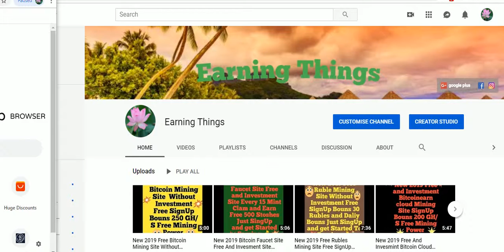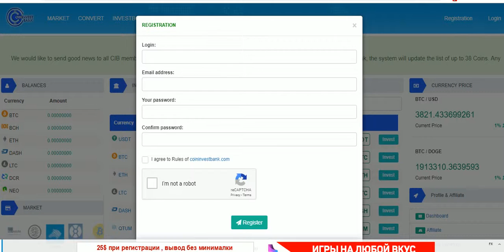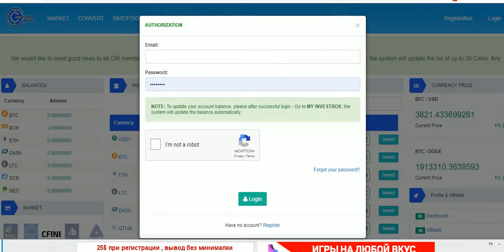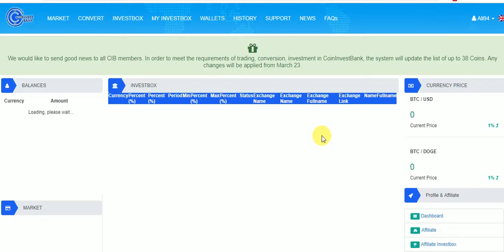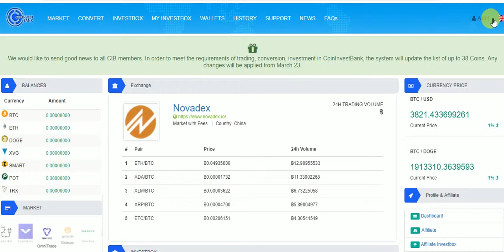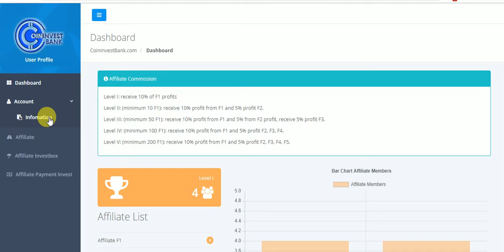New Free DGB Coins Without Invesment Free SignUp Bouns 5000 DGB and Daliy 50 DGB Coins FREE